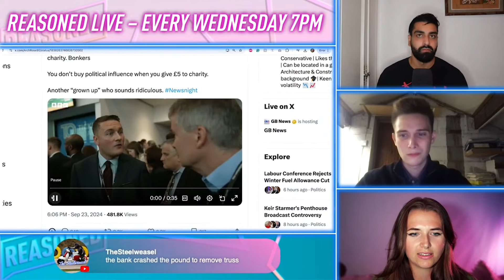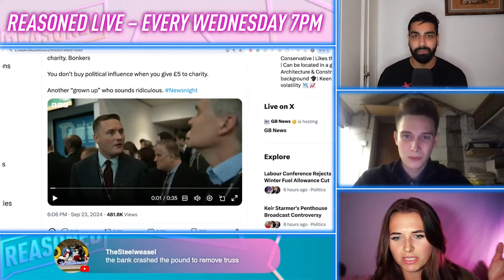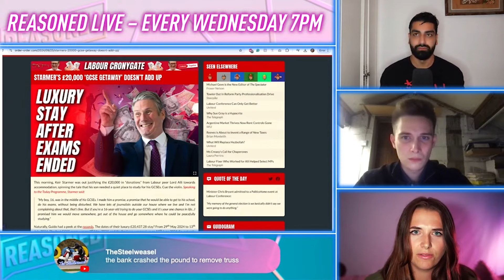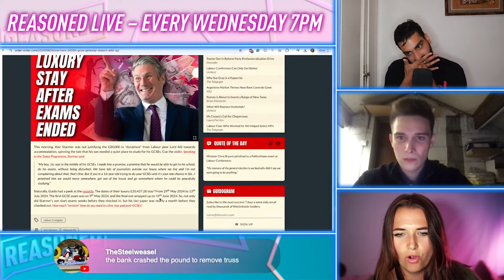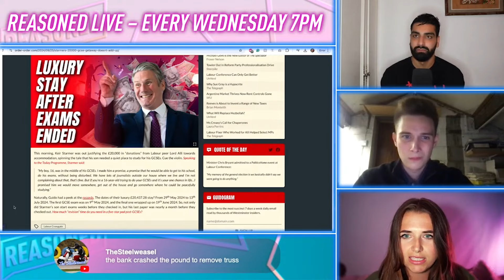Labour Conference PLAGUED By NEVER-ENDING Donor Row Revelations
The Labour Conference has been plagued by even more revelations about dodgy donations, including a £20k donation from Lord Alli for a couple of months of accommodation for Keir Starmer's son. The hypocrisy of this Labour Party is off the scale.

@Younessrocks, Nicholas Lissack and Chloe Dobbs react.